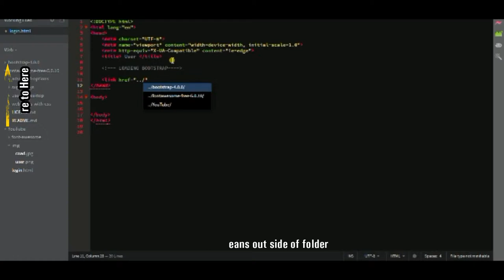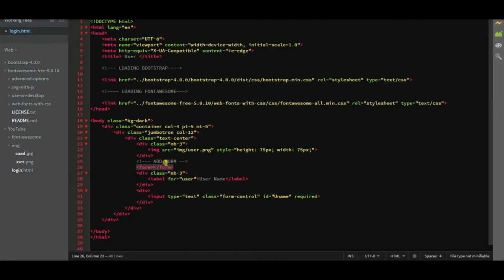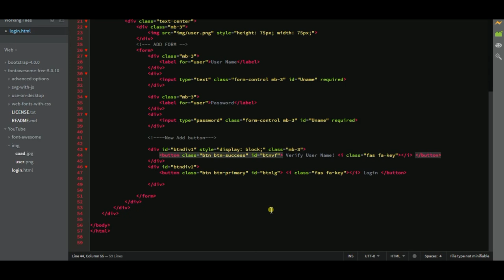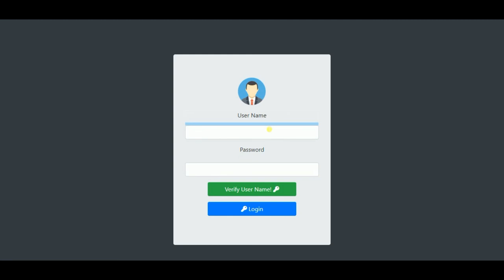Bootstrap login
it's a basic login form..
it will be upgraded in upcoming videos.
in future we'll add JS after that add PHP and mySql
finally we'll make this form as full working condition.